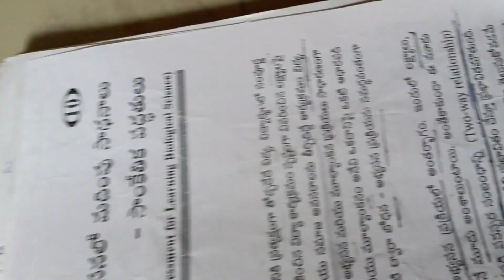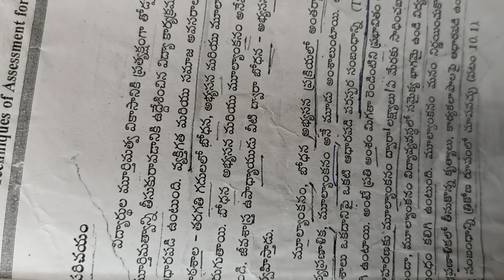Biological Science methodology